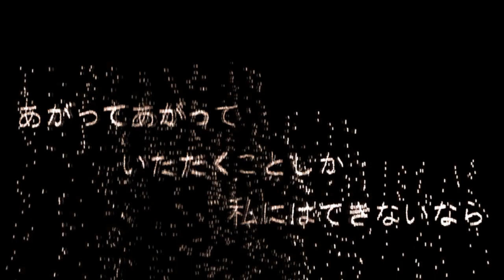【UTAUカバー】グルカゴン【足立レイ】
If you couldn't tell, I have a problem. Two covers in a row lessgo

UST: Thibaud, Adagio
Tune/Mix: CyberneticEden
Song/Video: Glucagon - EZFG ft. Megurine Luka
Adachi Rei: Missile39